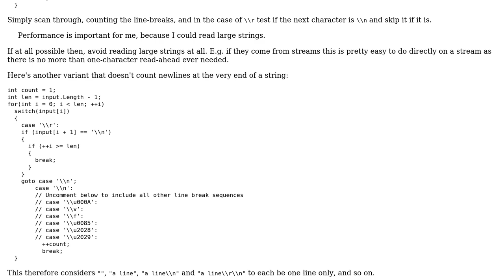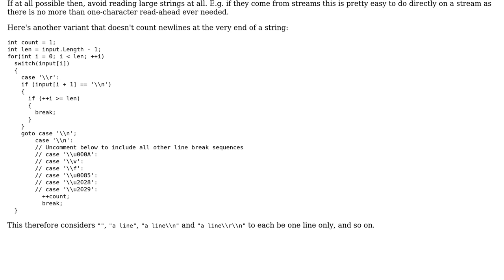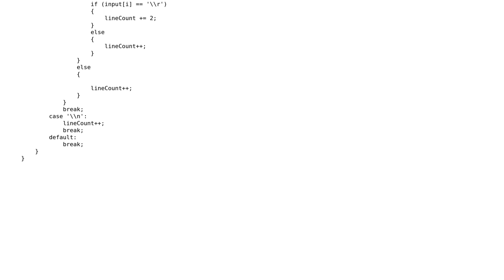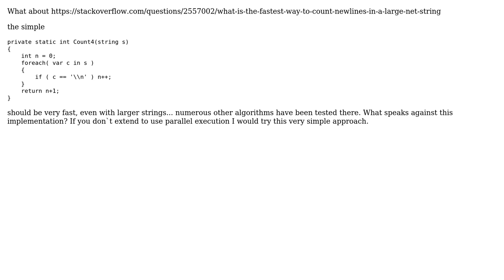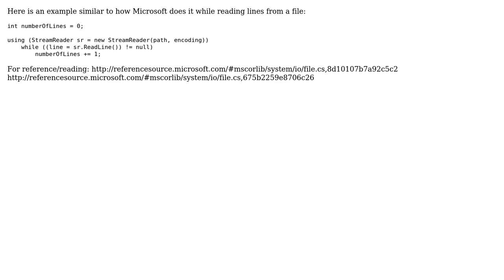How to get the line count in a string using .NET (with any line break)? (7 Solutions!!)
How to get the line count in a string using .NET (with any line break)?

With thanks & praise to God, and with thanks to the many people who have made this project possible! | Content (except music & images) licensed under CC BY-SA | Music | Images & others | With thanks to user w.b user Marc Wittmann user Kevin user kain64b user Jon Hanna user Devedse user Daniel Penalba user baddger964 and the Stack Exchange Network Trademarks are property of their respective owners. You are responsible for your own actions.